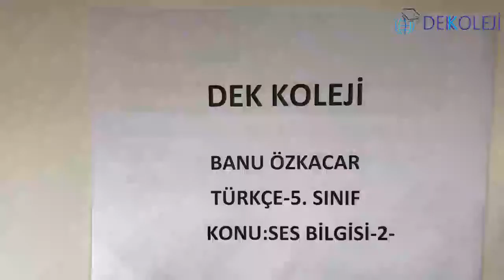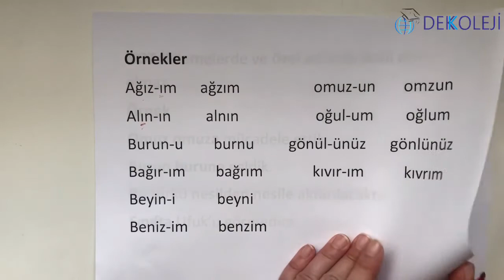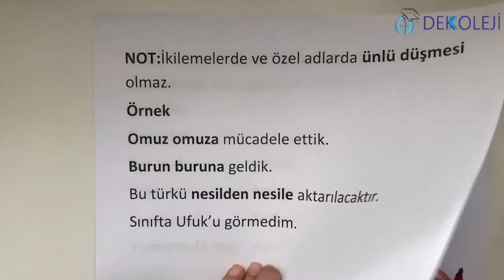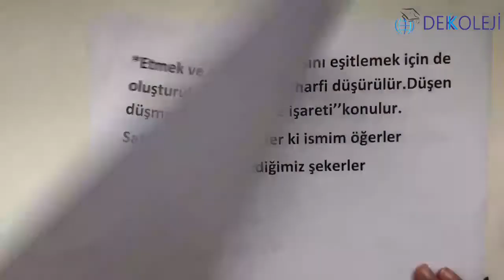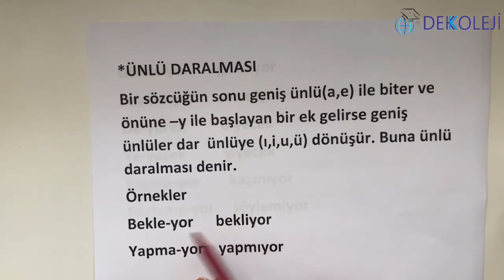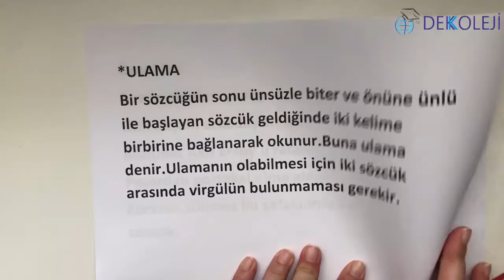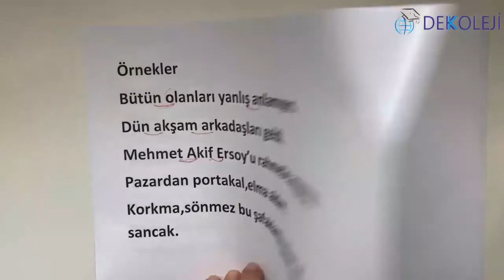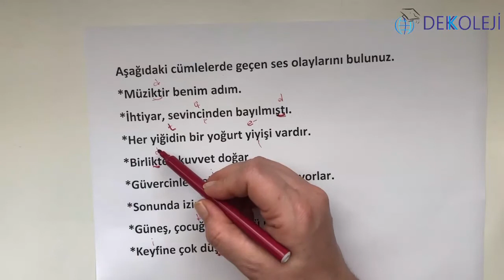5. Sınıflar Türkçe | Ses Bilgisi 2.Bölüm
5. Sınıflar Türkçe | Ses Bilgisi 2.Bölüm